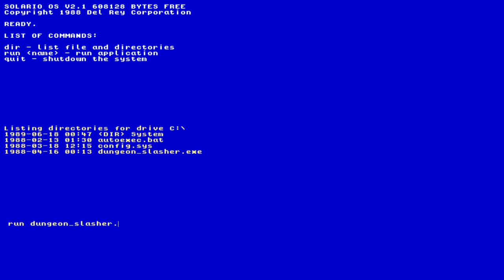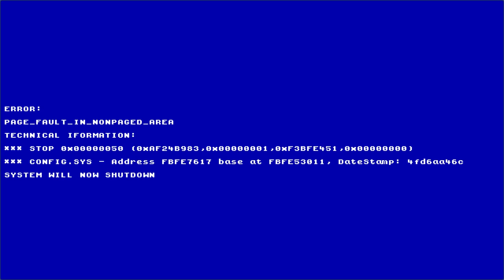Adventure Game Concept ( Early Access )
This game is in early access. It's still in development and the current version may be buggy or incomplete. Follow along to watch it as it develops!